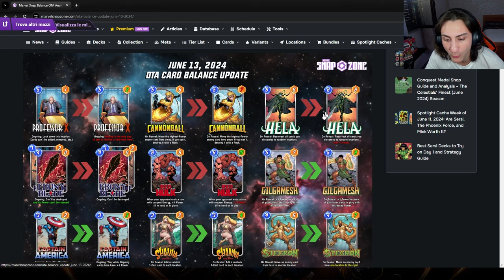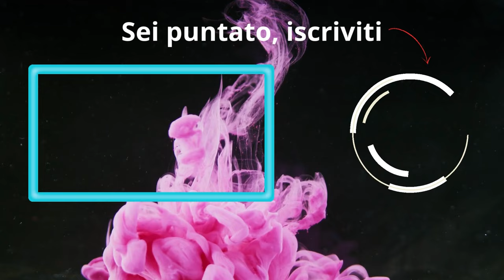Adesso CI SIAMO Gilgamesh | Marvel Snap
E' stato divertente